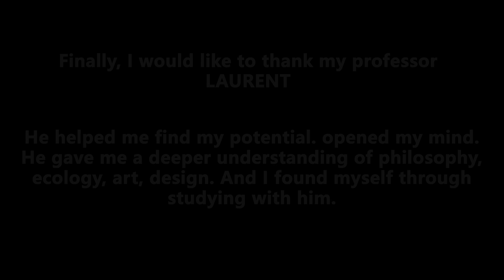Urban Environments Design (MDES) - LIU Yapeng, Olly - Self introduction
Meet LIU Yapeng, Olly from Urban Environments Design (MDES) of PolyU Design!